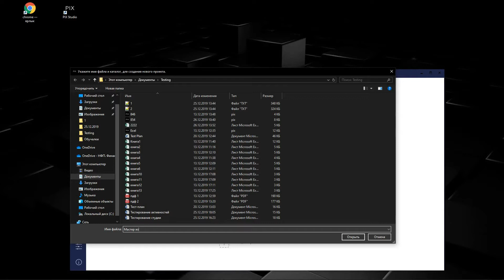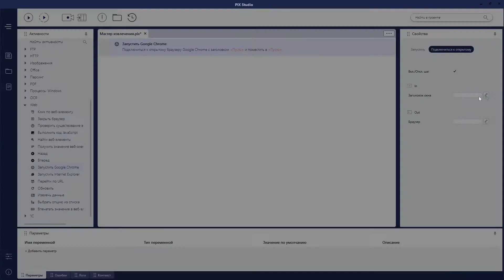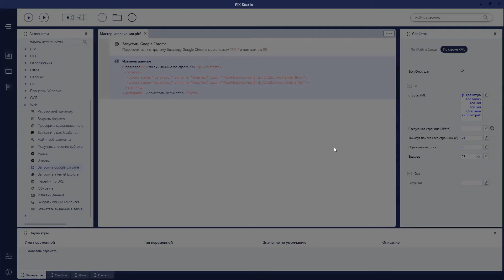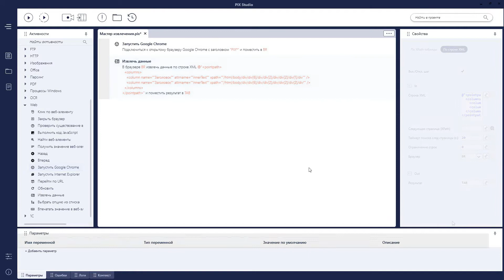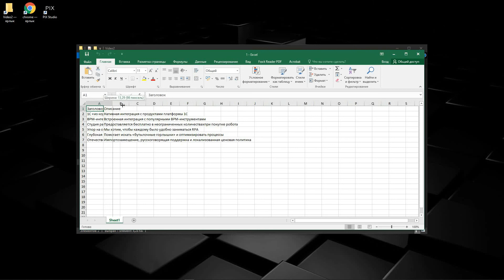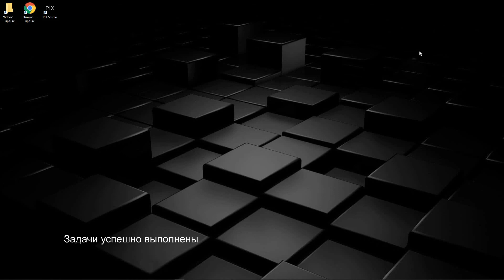Quick Start 4. Мастер извлечения данных, Data-scraping, Сбор информации через браузер - PIX Robotics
В данном ролике рассматривается работа с функцией "Мастер извлечения данных" платформы роботизированной автоматизации процессов PIX.

В рамках поставленной перед нам задачи мы рассмотрим: подключение к браузеру Chrome, работу с мастером извлечения данных (в формате заголовок + связанные данные), занесём собранную информацию в таблицу Excel.

С помощью данной функции можно парсить информацию с любых сайтов, если информация в нём находится в структурированном виде.